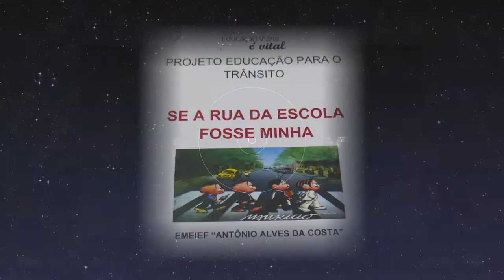PROJETO EDUCAÇÃO NO TRANSITO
ALUNOS DA ESCOLA ANTONIO ALVES DA COSTA DO  MUNICIPIO DE MENDONÇA EM AULA SOBRE O TRANSITO.